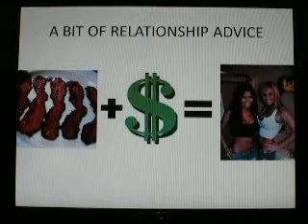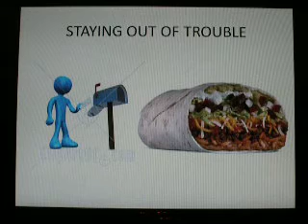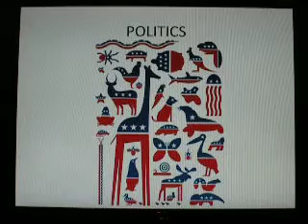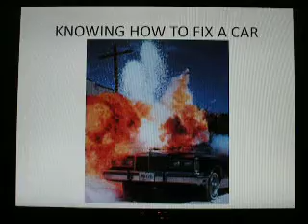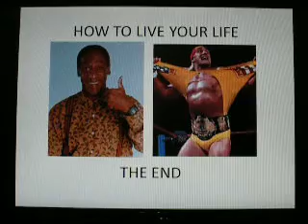Last Episode - Sheldon's Swan Song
It is time for Sheldon to go, and he leaves you with plenty of life advice before he has to go.  Celebrate the special times you have shared together with your old pal, Sheldon.
Sheldon Says!